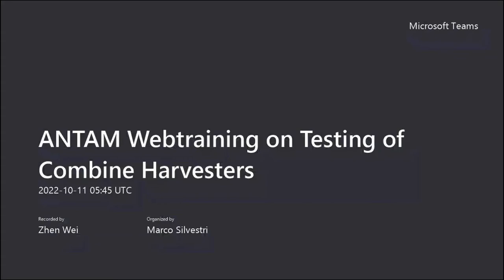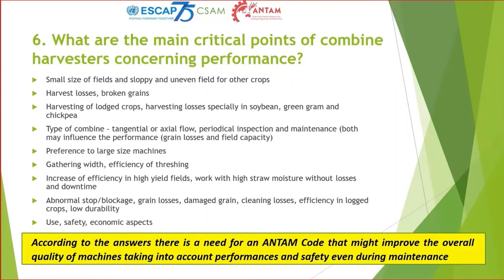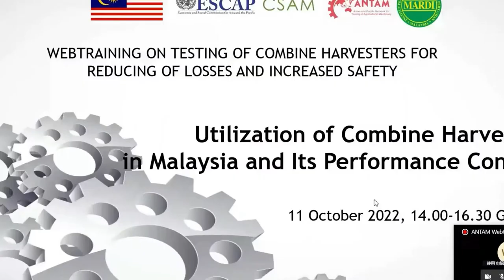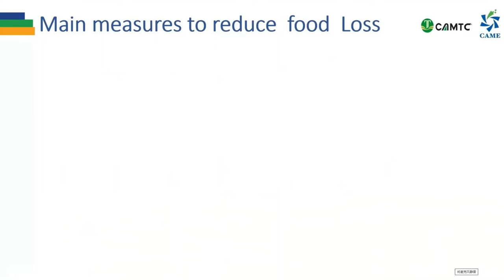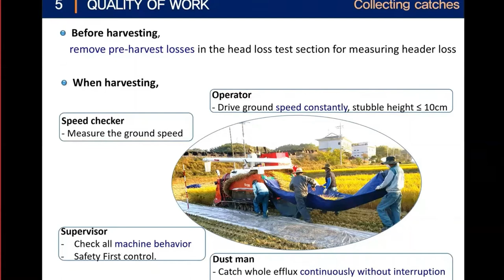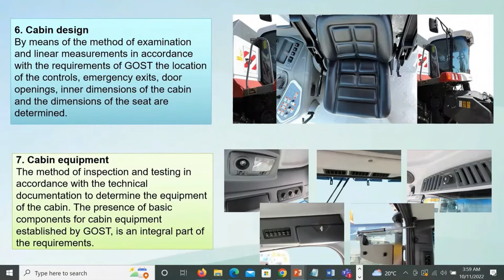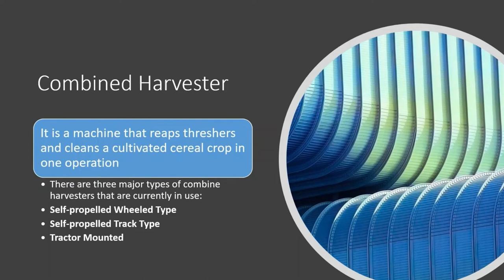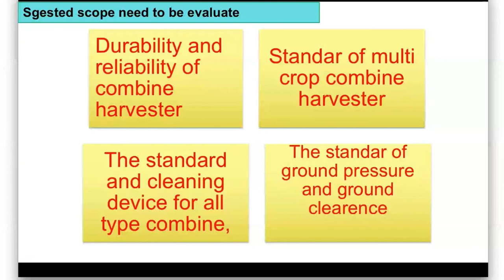ANTAM Webtraining on Testing of Combine Harvesters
Building on the experience of countries participating in the Asian and Pacific Network for Testing of Agricultural Machinery (ANTAM) and partners, the webtraining highlights the importance of the testing of Combine Harvesters for reducing food losses and improving occupational safety, presenting regional needs, national codes and testing practices.